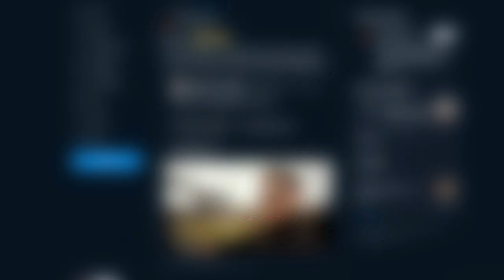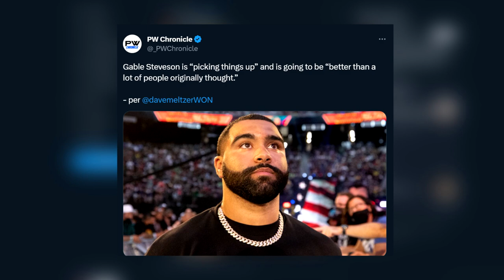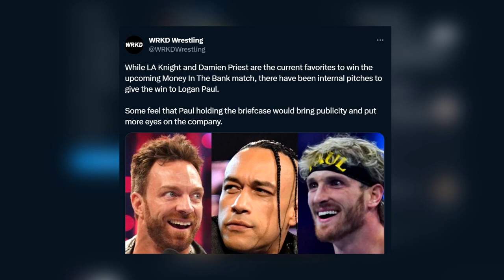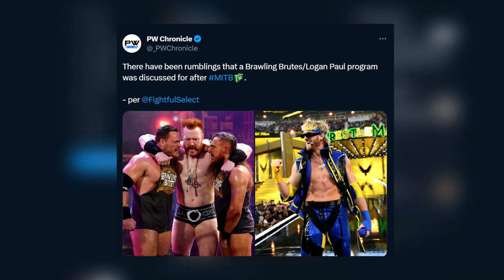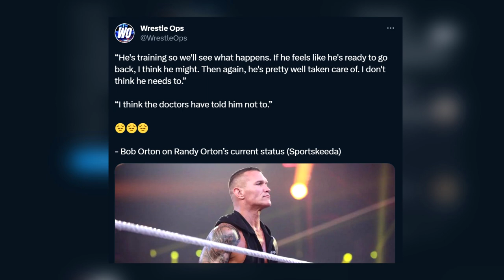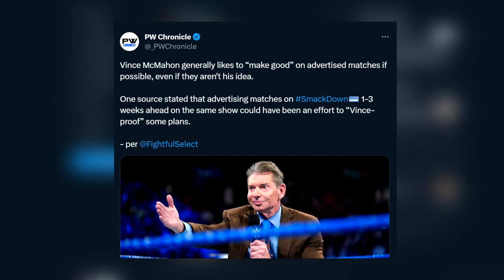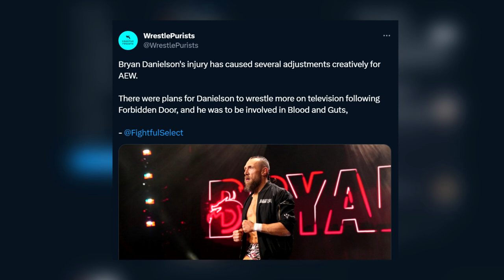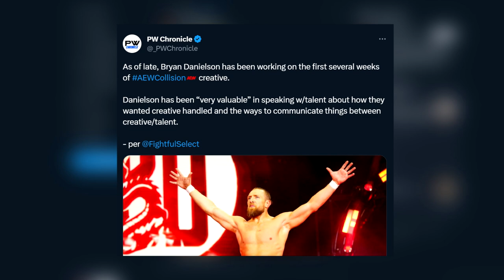عودة راندي أورتن، تغيرات فينس مكمان، مدى إصابة براين دانيلسون، ظهور بروك ليسنر!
00:00 بداية
00:09 ظهور بروك ليسنر
01:00 سيث رولينز و رومان رينز
01:17 مباريات سيرفاير سيريس
02:26 تصعيد نجوم NXT
02:43 الفائز في مباراة الحقيبة
03:30 عداوة لوجان بول القادمة
04:00 عودة راندي اورتن
04:50 تغيرات فينس مكمان
05:33 مشاهدات داينمايت
06:14 مدى اصابة براين دانيلسون
06:31 دور براين دانيلسون في العروض
07:50 شكرا لكم